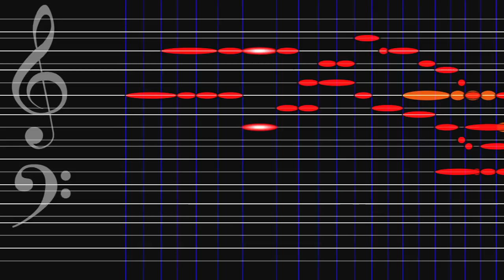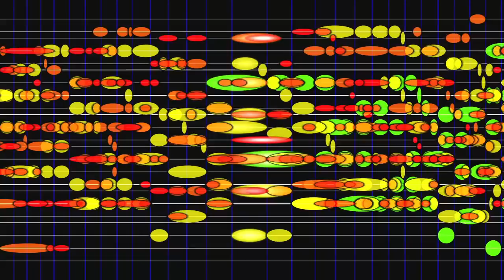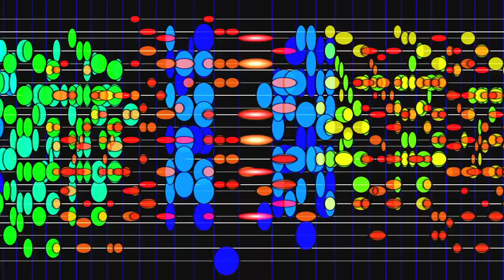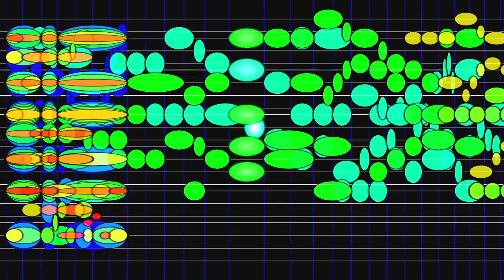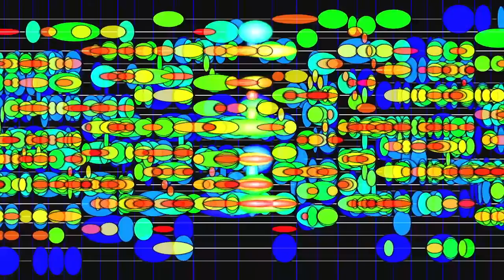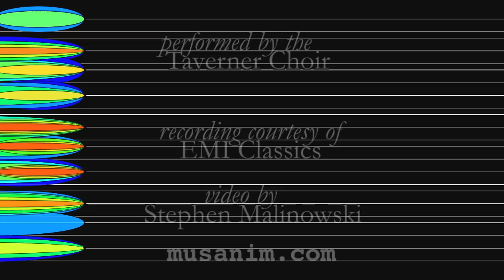Tallis, Spem in alium © (40-voice motet)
Spem in alium, by Thomas Tallis, performed by the Taverner Choir, accompanied by an animated graphical score.
FAQ

Q: What's the best way to watch this video?
A: This video was designed to look best with Chromadepth 3D glasses.  You can learn more about these glasses here:
To get the best effect, play the video in full-screen mode and stand back from it.

Q: Are there alternate versions of this video?

Q: What do the colors and shapes mean?
A: The 40 voices in this piece are divided into eight choirs of five voices each.  In this video, the notes for each choir have a different color, a different size, and a different depth, with the first choir being small, red and in front, and the eighth choir being large, blue, and in back.